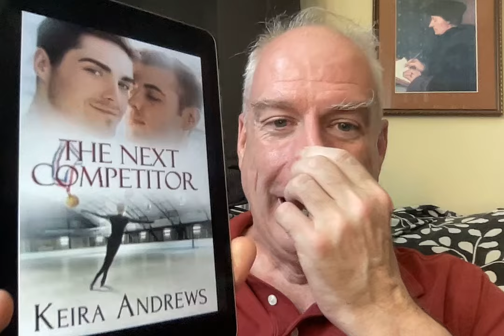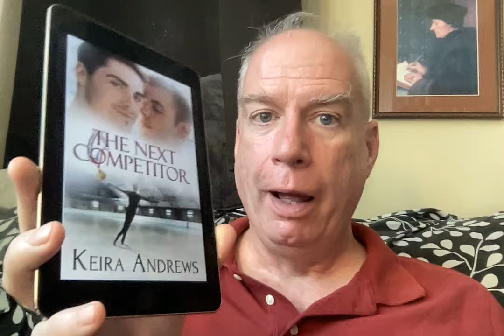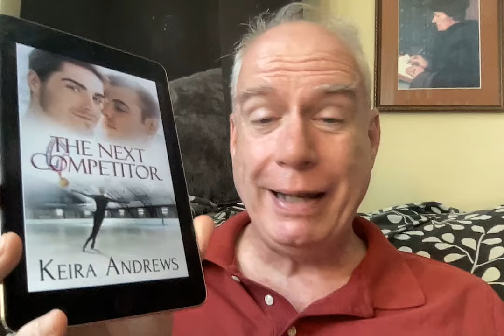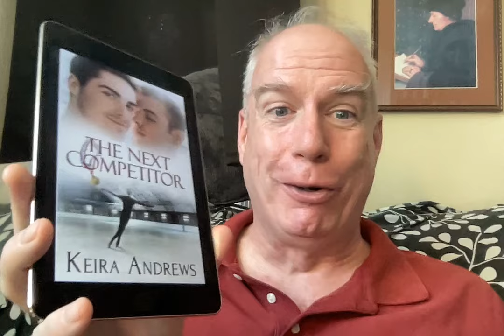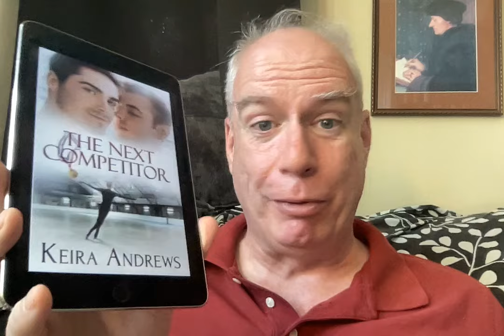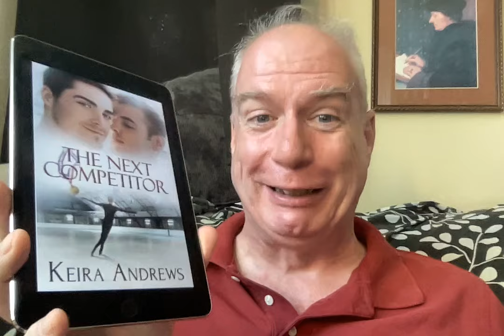Summer of Sport 2024: The Next Competitor!